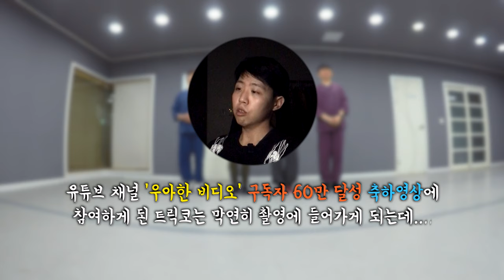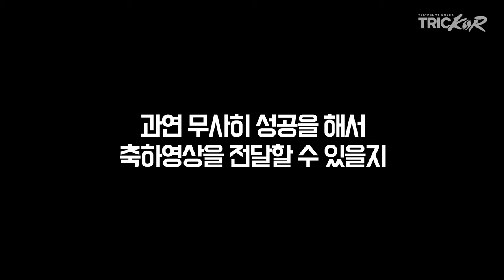60만구독자 진심으로 감사..아니 축하드립니다!! 우와한비디오 축하영상 찍다가 붉은 발 제프 될 듯 (T⌓T) 신개념 제기차기 ⎪트릭샷코리아트릭코 TRICKOR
안녕하세요 유튜브 시청자여러분 ~~
위 ! 아 ! 트릭코

자 오늘은 무려 60만 구독자를 돌파한 !!!
SBS세상에 이런일이에서 운영중인 유튜브채널
우와한비디오의 축하영상을 만들어 보았습니다!

트릭코가 출연했던 프로그램인 만큼 애정을가지고
진심을 담아 제기를 차면서 .
축하메세지를 전달해 보도록 하겠습니다.

트릭코라면 쉽게 하면 안되겠죠??!ㅠㅠㅠ

그냥 인사만 하면 안되죠?? ㅠㅠ

그래서 !
멤버들이 제기차기를 하면서 떨어뜨리지 않고
축하메세지를 전달해보도록 하겠습니다 !

과연 그들의 다리는 무사할지...